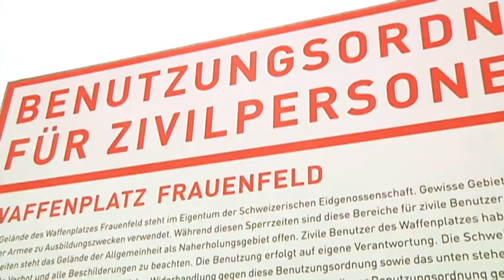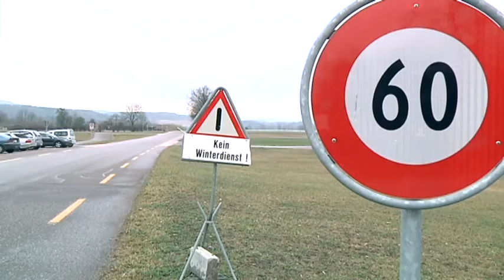TELE TOP: Benützung des Frauenfelder Waffenplatz geregelt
Die neue Benutzungsordnung für das Waffenplatzareal in Frauenfeld liegt vor und tritt per 1. März 2016 in Kraft. Sie trägt den Anliegen der Bevölkerung, der Armee und dem Natur- und Landschaftsschutz auf der Grossen Allmend Rechnung. Weitere Informationen